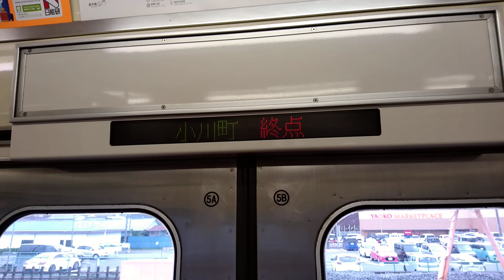【セイジクリーム塗装】東武東上線81111ｆ(東武8000系ワンマン）小川町駅停車&車内の様子を少し見る！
東武8000系(インフレナンバー)4両固定ワンマン仕様車両です。主に小川町⇔寄居や越生線に使用されています。東武東上線100周年を記念して81111ｆは、当時のセイジクリーム塗装になりました！車内のロングシートも懐かしのオレンジモケットです。更新車両ですので前面は違いますが、横から見ると昔の面影が色濃く残っていて、嬉しくなります！